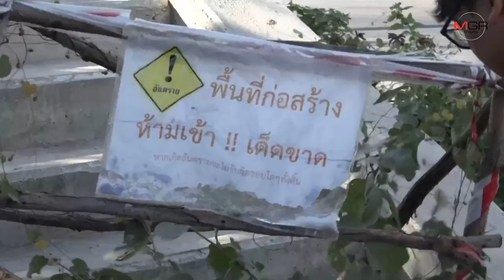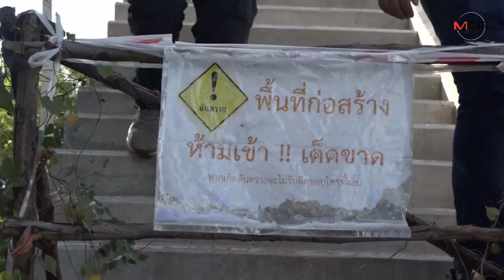ทางหลวงเต้นแจง! “สะพานลอยโล้น” หนองคายกระฉ่อนโลกออนไลน์ ยังสร้างไม่เสร็จ-ห้ามขึ้น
2019/10/30 ทางหลวงเต้นแจง! “สะพานลอยโล้น” หนองคายกระฉ่อนโลกออนไลน์ ยังสร้างไม่เสร็จ-ห้ามขึ้น

หนองคาย - หมวดทางหลวงพระธาตุบังพวน หนองคาย ชี้แจงสะพานลอยโล้นอันตรายกระฉ่อนโลกออนไลน์ยังไม่แล้วเสร็จ อยู่ในกรอบระยะเวลาดำเนินการ มีหนังสือถึงโรงเรียนห้ามนักเรียนใช้ตั้งแต่แรกแล้ว ขณะครูเจ้าของคลิปเผยทำคลิปเชิงประชดหวังเร่งมือสร้างให้เสร็จ